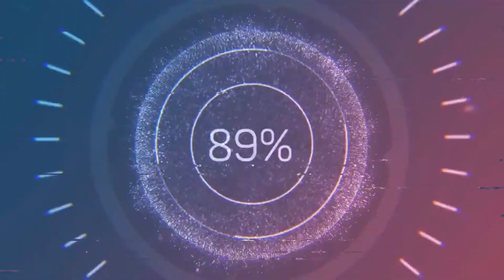Karakter Analizi:Rune King Thor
Kanalın yeni içeriği karakter analizinin ilk konuğu:Rune King Thor oldu

İyi Seyirler